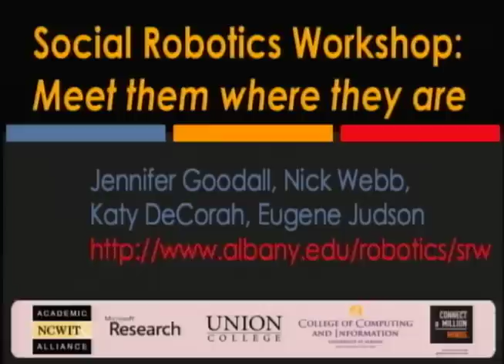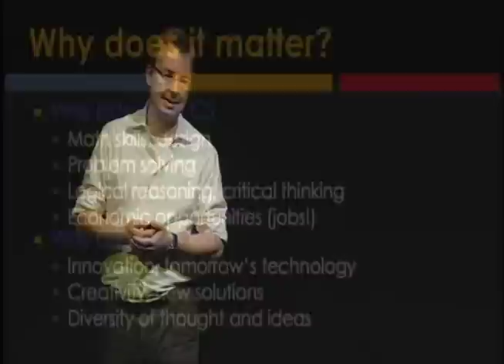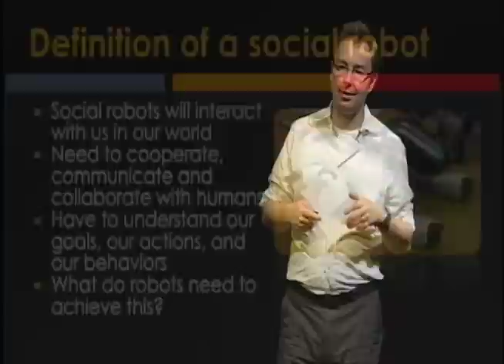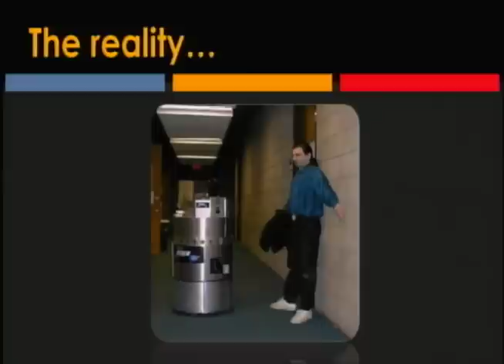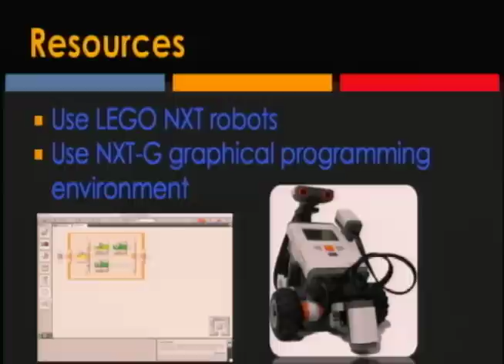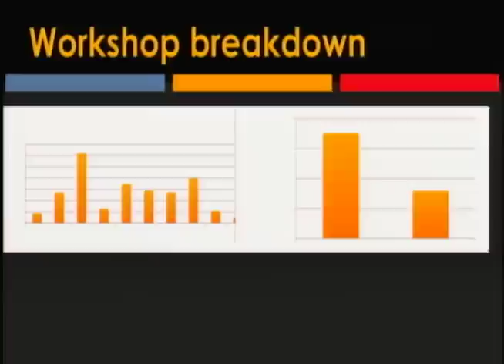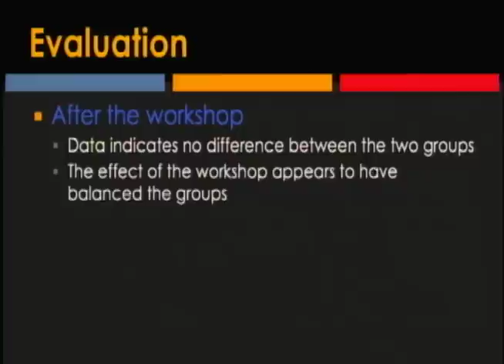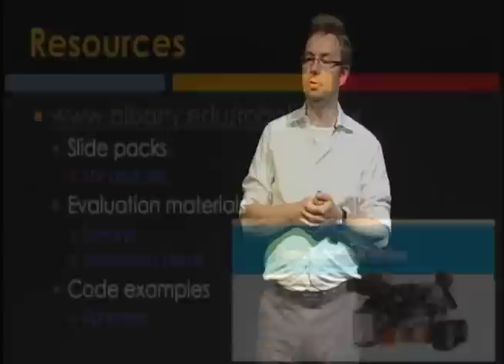TEDxAlbany2011-Nick Webb-Social Robotics for Computer Education.mov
r. Nick Webb is Visiting Assistant Professor in the Department of Computer Science at Union College. His research encompasses a range of Natural Language Processing applications, including Information Extraction, Question Answering and Dialogue Systems, as well as Social Robotics, and Computer Science Education. He was the Principal Investigator of the NSF-funded Social Robotics Consortium of the Capital Region, and is co-PI of the Social Robotics Workshop, funded by the National Center for Women and Information Technology (NCWIT).